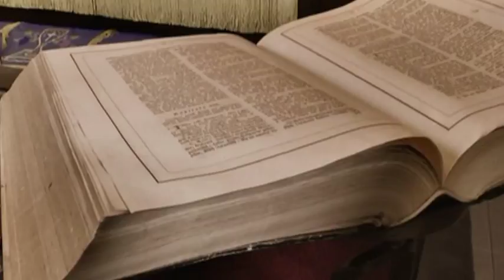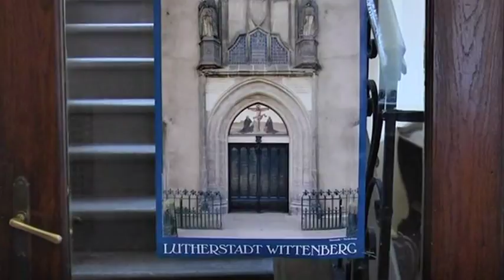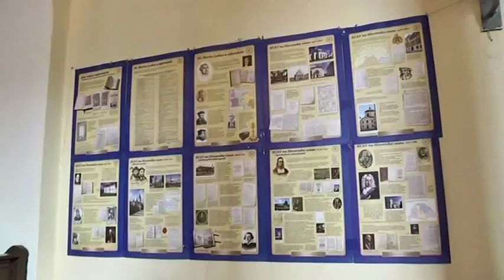A reformáció 500 éve - Megújulásra ma is szükség van